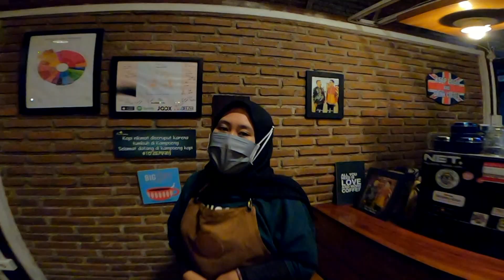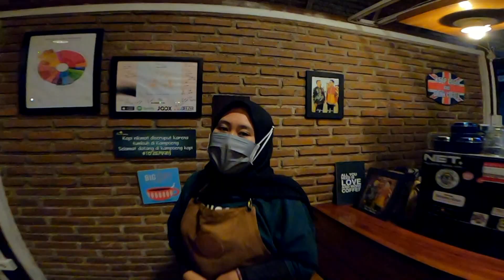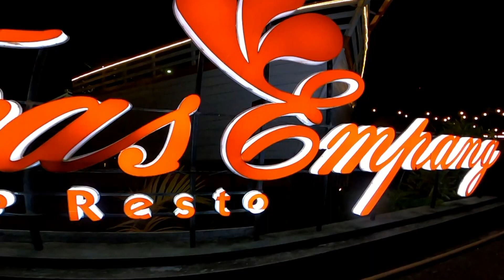TRIK BIKIN KOPI PELAKOR DAN MERASAKAN SENSASI NAIK SAMPAN DI EMPANG PENUH IKAN ( EPISODE #155 )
Perjalanan pada episode kali ini di mulai dari warung kopi. Dan tentu saja berakhir di warung kopi. Terima kasih untuk kalian yang terus mendukung kanal kita ini .